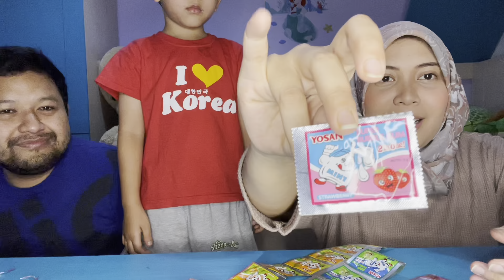NYOBAIN JAJANAN SD JADUL 90An | MASIH SEENAK DULU GA SIH?!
kali ini kita mau nyoba jajanan jadul tahun 90an nii, next nya kita coba jajanan mana lagi ya??